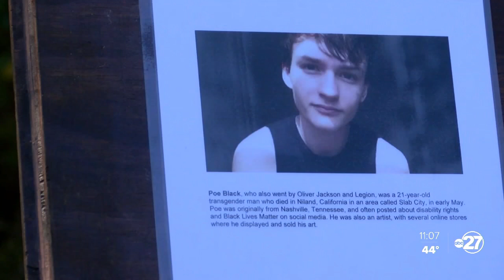Transgender Awareness Week kicks off in Tallahassee